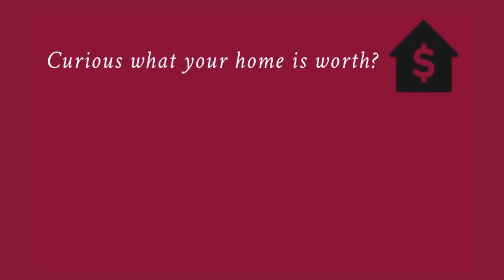Home for sale in Brentwood, CA. 1591 Regent Dr. . Brian Sharp, Sharp Realty.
IMMACULATE SUMMERSET 3!
$569,900
1591 Regent Dr. , Brentwood
Super-clean and neutral!
Gleaming solid surface kitchen counters and maple cabinets.
HVAC system replaced in 2015. Means more efficiency and fewer repair bills than other homes of this age that still have the original unit!
Popular Edgewood floor plan has two bedrooms with full bath and closets plus convenient office.
Garage has golf cart/workshop space in the rear.
Backyard feels somewhat private thanks to mature landscaping.
Covered patio in rear.
Lovely stacked rock accent in the front.
2 bedrooms, 2 full baths, 1 half bath. 1,905 sq ft. Lot is .16 of an acre. Built in 2001. 2 car garage.
CURIOUS WHAT YOUR HOME IS WORTH? FOR A FREE AND INSTANT ON-SCREEN